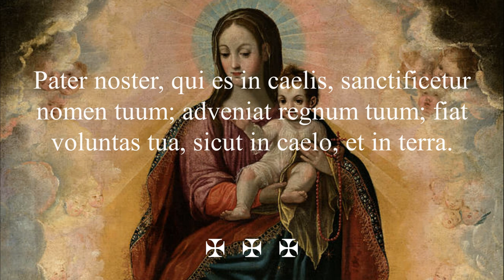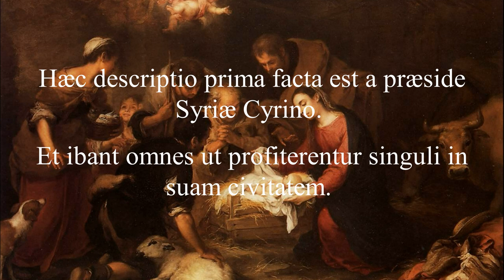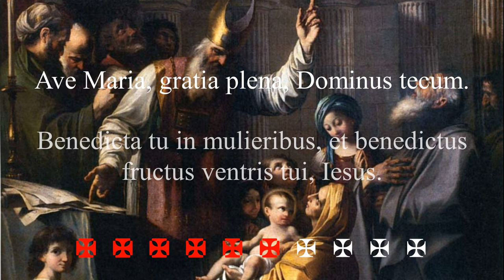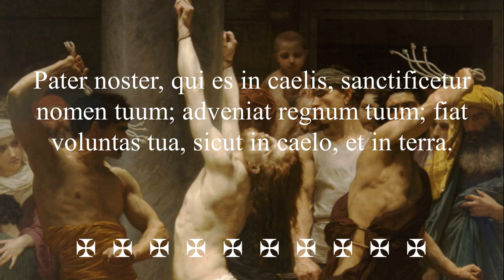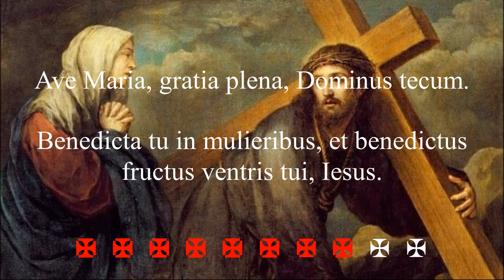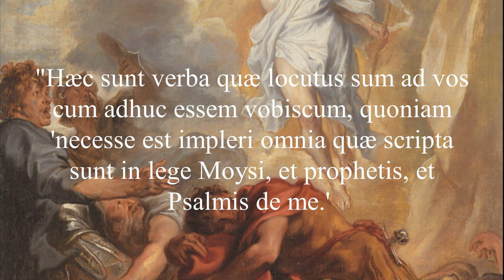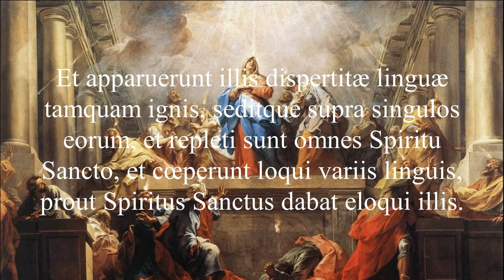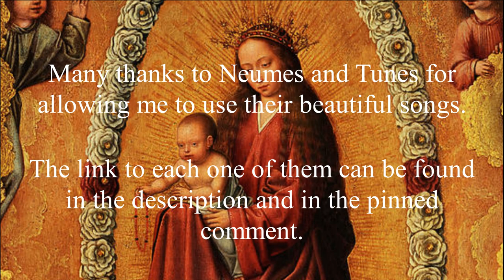The Holy Rosary in Latin (15 mysteries)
The rosary is a tradition that dates back centuries and is practiced by countless Catholics around the world.
Over the centuries, monks maintained the use of the liturgical language in their prayers, that is, Latin.
This practice is still preserved today by those who appreciate this heritage and want to demonstrate the unity of the Roman Church at the same time as they place themselves in the presence of God and ask for the help of the Virgin Mary, the Mother of Christ.
In effect, Latin unites the voice of the faithful of all nationalities and languages without placing any of them above the others.
Do you want to learn Latin?

00:00:00 Intro
00:00:06 Offering
00:00:44 Rosary's beginning (Nicene-Constantinopolitan Creed)

JOYFUL MYSTERIES
00:04:09 1st Joyful Mystery: Annunciation (Lk. 1, 26-38)
00:10:17 2nd Joyful Mystery: Visitation (Lk. 1, 39-56)
00:16:29 3rd Joyful Mystery: Nativity (Lk. 2, 1-19)
00:23:19 4th Joyful Mystery: Presentation (Lk. 2, 22-40)
00:30:05 5th Joyful Mystery: Reencounter in the Temple (Lk. 2, 41-52)

PAINFUL MYSTERIES
00:36:00 1st Painful Mystery: Agony (Lk. 22, 39-46)
00:41:31 2st Painful Mystery: Flagellation (Jn. 18, 40; 19, 1)
00:46:06 3rd Painful Mystery: Coronation (Jn. 19, 2-3)
00:50:43 4th Painful Mystery: Carrying of the Cross (Jn. 19, 16-20)
00:55:44 5th Painful Mystery: Cruxifixion and Death (Jn. 19, 21-30)

GLORIOUS MYSTERIES
01:01:54 1st Glorious Mystery: Resurrection (Lk. 24, 1-49)
01:12:36 2nd Glorious Mystery: Ascension (Lk. 24, 50-53)
01:17:21 3rd Glorious Mystery: Pentecost (Act. 2, 1-6)
01:22:31 4th Glorious Mystery: Assumption (Lk. 1, 46-55)
01:27:44 5th Glorious Mystery: Queen of Heaven and Earth (Rev. 12, 1)

CONCLUSION
01:32:18 Salve Regina
01:33:29 Final prayer